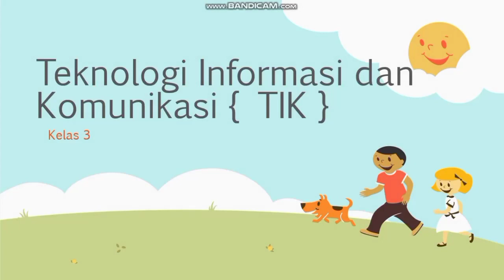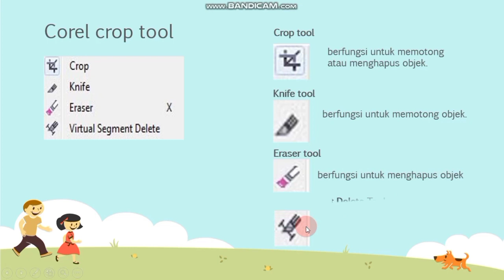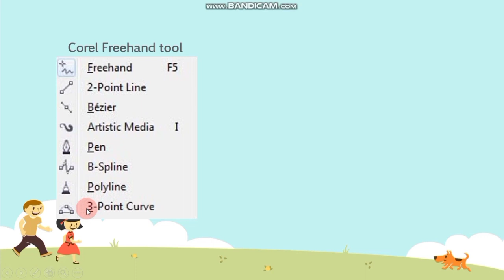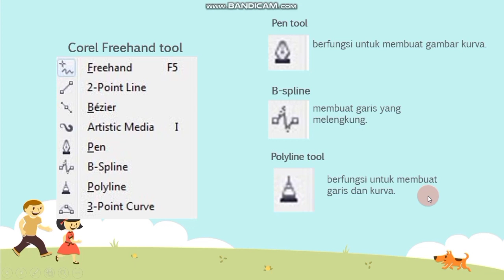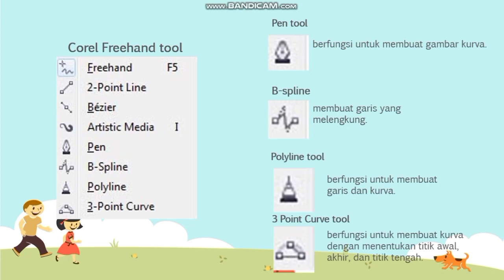pembelajaran 6 TIK Kelas 3